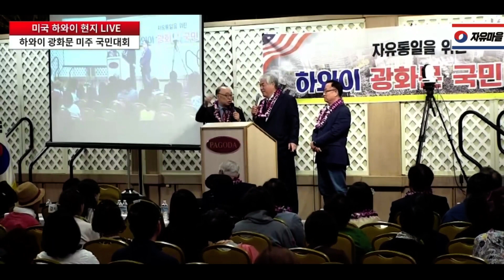🇰🇵탈북자 [주사파] 간첩의 고백 ❗️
주사파[ 主思派 ]

정식명칭은 주체사상파(主體思想派)이며, 주사NL(민족해방)파, 자주파 등으로도 호칭된다.

김일성 주체사상을 지도 이념으로 삼은 남한의 반체제 운동 세력.

주사파는 1986년 초부터 학생운동권 및 노동운동권에서 형성되기 시작했다.
학생운동권의 주사파는 대학별로 ‘반미자주화 반파쇼민주화투쟁위원회’(자민투)를
조직하여 민족해방 민중민주주의혁명(NLPDR)론을 선전하면서,
대중적 반미투쟁을 선동했다. 주사파는 자민투를 앞세워 1987년 봄부터 주요 대학들에서
 학생운동의 주도권을 장악했으며, 대학생들의 합법조직인 학생회를 장악하여
일반학생들을 자기들의 혁명투쟁에 동원하는데 성공했다. 주사파의 주도 하에
대학생들은 1987년 6월 민중항쟁기간 중 개헌을 요구하는 대중투쟁의 선봉에 섰으며,
 6·10항쟁을 승리로 이끄는데 주도적인 역할을 했다. 주사파에 의해 주도되는 대학들의
학생회는 그해 8월 전국대학생대표자협의회(전대협)을 결성했다. 전대협은 당시
한국사회 최대의 군중동원력을 가진 조직이었다. 대학생들의 전국적 조직으로서
전대협을 계승하여 결성된 한국대학총학생회연합(한총련)도 주사파가 주도하는 조직이다.
학생운동권에서 주사파의 세력이 급속하게 성장하자 청년운동권 및 기타 성인운동권에서도
 주사파의 영향력이 크게 확대되었으며, 1980년대 말과 1990년대 초에 이르러 한국사회의
전체 운동권에서 주사파의 주도권이 확립되었다. 노동운동분야에서는 민족해방투쟁
우선론이 노동자들에게 호소력을 갖지 못하여 주사파의 세력확산이 느리게 진행되었다.
 노동운동분야에서의 주사파 주도권은 1990년대 후반부터 확립되었다. 주사파는
1987년 12월의 대통령선거에서 김대중 후보를 지지한 이래 대통령선거와
국회의원선거에서 김대중 후보와 그가 이끄는 정당을 지지했다. 주사파는
 1994년 김일성이 갑자기 사망하고, 1995년부터 북한이 심각한 식량난에 처해있다는
사실이 외부세계에 노출되면서 한 때 사기저하 및 세력위축의 곤란을 겪었다.
[네이버 지식백과] 주사파 [主思派] (한국민족문화대백과, 한국학중앙연구원)

KBS. KBS1TV KBS 2TV